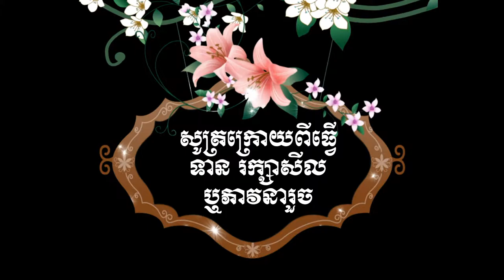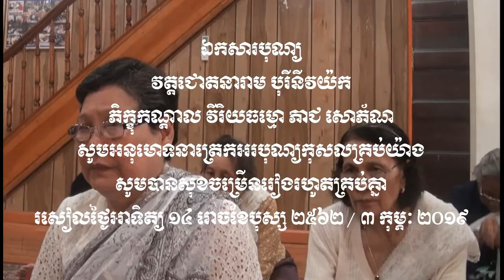ឧទ្ទិសបុណ្យកុសល ៣ រោចខែស្រាពណ៍ ២៥៦២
៣ កញ្ញា ២០១៨ សូមអនុមោទនាត្រេកអរបុណ្យកុសលគ្រប់យ៉ាង សូមបានសុខចម្រើនរៀងរហូតគ្រប់គ្នា